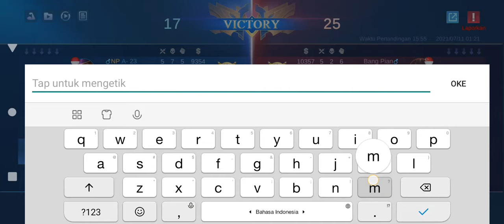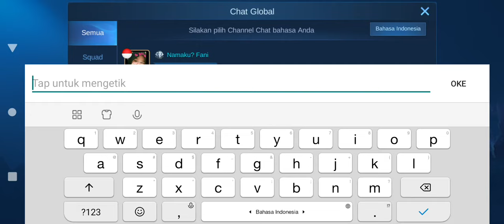KODE REDEEM ML HARI INI TERBARU 2021 - CARA MENDAPATKAN EFEK RECALL STARWARS GRATIS !! MOBILE LEGEND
CARA DAPATKAN SKIN STARWARS ARGUS DARTH VADER GRATIS !! - TRICK BUG EVENT STARWARS MOBILE LEGENDS
CARA DAPATKAN SKIN CYCLOP STARWARS MASTER YODA GRATIS - TRICK BUG MOBILE LEGENDS
TRICK PASANG ANGKA EVENT MEGA DIAMOND MLBB TERBARU!!! CARA DAPATKAN DIAMOND DI EVENT MEGA DIAMOND ML

3 KODE REDEEM ML FREE ZODIAC SKIN AURORA TODAY - CODE REDEEM ML TODAY FREE DIAMOND ZODIAC SKIN SPECIAL M2 2021

5 CODE REDEEM ML TODAY FREE DIAMOND SKIN FRAGMENT 2021

4 KODE REDEEM ML LIMITED JANUARI 2021 - CODE REDEEM ML TODAY GAMEPLAY

6 KODE REDEEM ML HARI INI SPECIAL TAHUN BARU 2021 - NEW CODES REDEEM ML TODAY

5 KODE REDEEM ML AKHIR TAHUN 2020 - NEW CODES REDEEM ML TODAY

4 CODE REDEEM ML LIMIT TODAY - KODE REDEEM ML HARI INI DESEMBER 2020

kode redeem ml rare